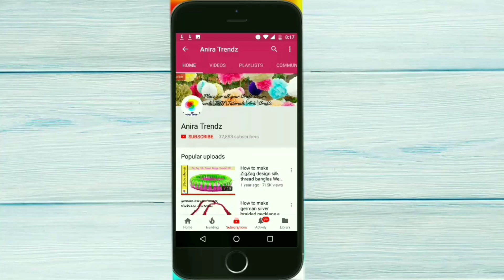Hand Embroidery Tutorial using normal needle - Patch work all over design